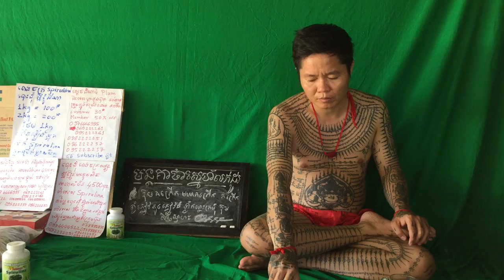15 Detox Plum ដំណាប់សម្រកគីឡូ ដំណាប់ផ្លែផ្លាំ Beauty fruit detox plum 💚 មានបោះដុំ និងរាយ